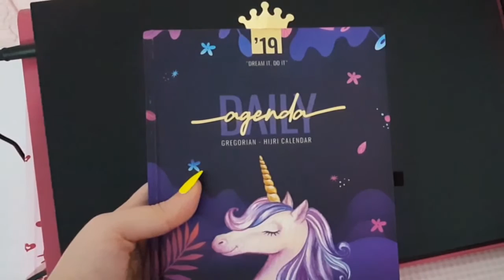DIY PAPER CLIPS | SIMPLE & EASY